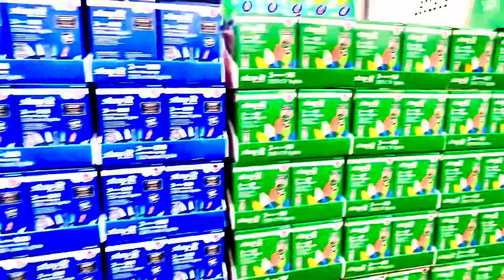Snowmen & Reindeer are taking over Costco!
Snowmen & Reindeer are taking over Costco! Its so fun to shop for decorations and gifts!

(Half of the proceeds will be donated to charity)

It’s great for youtube growth and here’s the link :
Video Makers United: